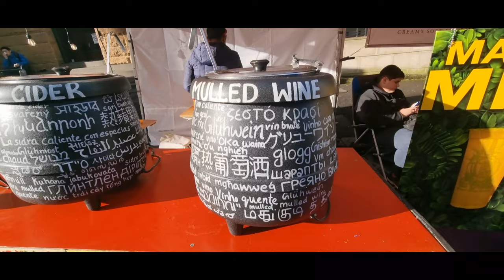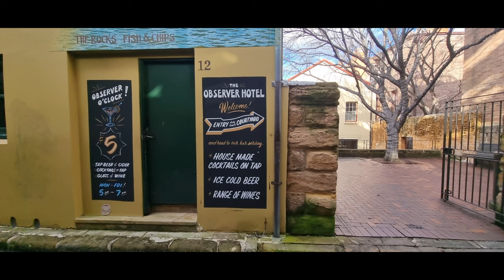Sticky's Candy Shop creates candies at the Rocks, Sydney, & Sunday Walking Tour!